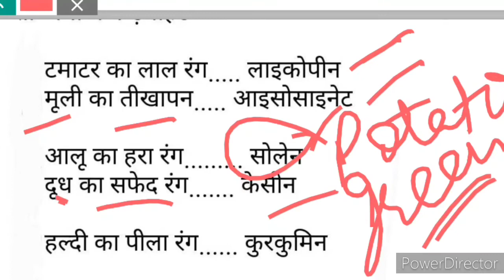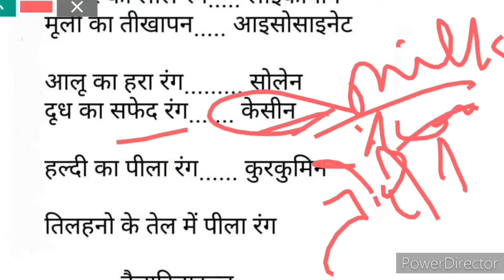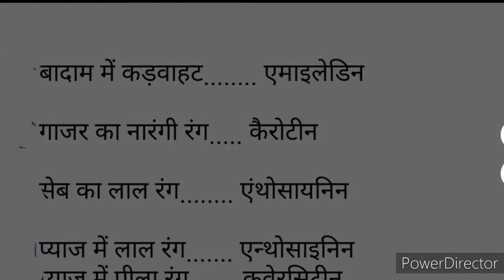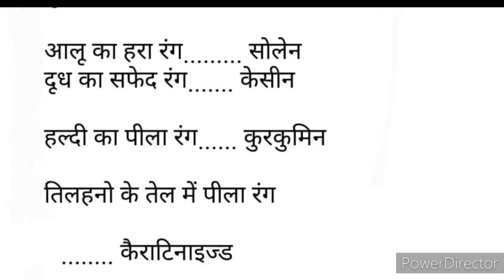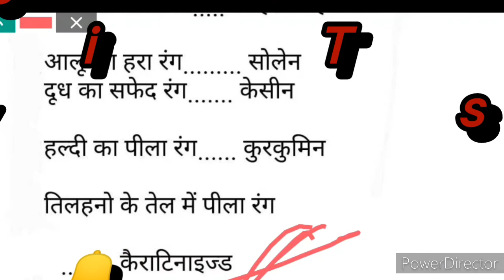Food/Pigments/Vegetables & Fruits/Relevant for all Home science aspirants/NetJrfTgtPgtRpscDsssbGic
All Vedioes are Important for Home science aspirants so don't forget to watch all the Vedioes and prepare yourself for exam.
Net/Jrf/Tgt/Pgt/Dsssb/Rpsc/b.sc.home science/M.A home science/
This is the right platform to  get success in your exam.

don't miss chance

watch vedioes and understand every topic in easy language